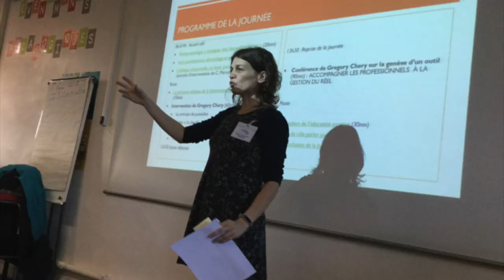Le Pôle Dfie de l'académie de Lyon vous souhaite une très belle année 2019 !